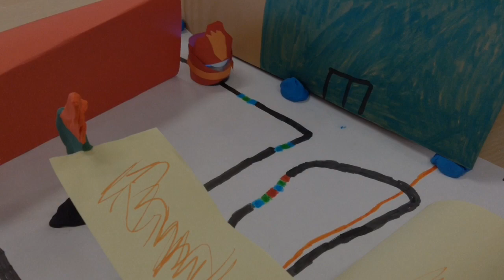SP 32 Kl 4C OZOBOTY